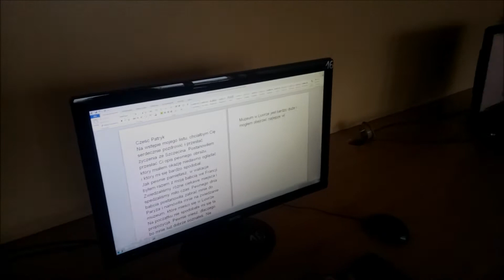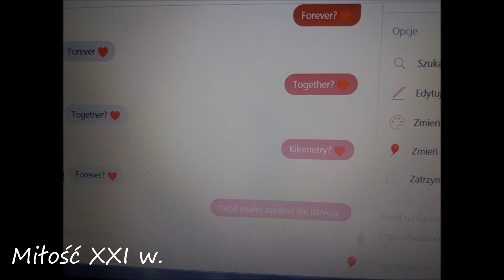Akcja medialna "Zmiany mediów, zmiany świata"